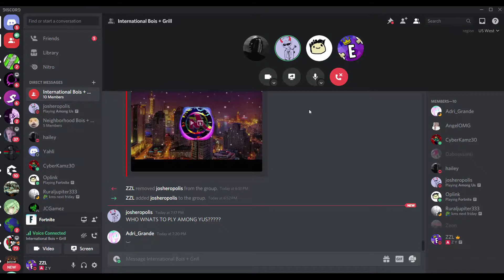Fortnite, but the first Person to die has to GIFT the other person a SKIN...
first person to die has to gift the other person a skin... fortnite challenge season 4

Me and my friends did a challenge where the first person to die had to gift the others a skin.

Btw I've been REALLY busy with school work, I had an entire month where all I did was schoolwork bc of how much I had, so sorry for not uploading as often, but now that I'm caught up hopefully I can start up again with 2 uploads a week!

3 years ago, on November 19th I said to my friend, "how long do you think it  take for me to get 1000 subscribers?" We both shared the channel at the time, before he made his own channel and stopped uploading on this one. Ever since that moment, I knew that one day it was going to happen. And thanks to you guys, here we are.

This channel and all of its videos are not “directed to children” within the meaning of Title 16 C.F.R. § 312.2 and are not intended for children under 13 years of age. (XxEclipseGamingxX) and its owner(s), agents, representatives, and employees (hereinafter, “CHANNEL”) do not collect any information from children under 13 years of age and expressly deny permission to any third party seeking to collect information from children under 13 years of age on behalf of CHANNEL.

Tags -IGNORE-

fortnite challenge season 4
first person to die has to gift the other person a skin
gift the other person a skin
first person to die fortnite
fortnite gifting skins
how to get the phone in the creative hub